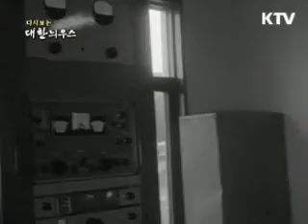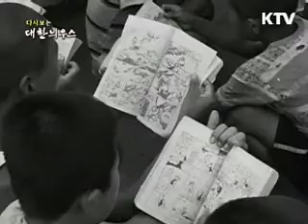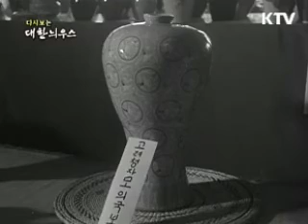[한국정책방송KTV] 다시보는 대한늬우스 (12.09.04)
[다시보는 대한늬우스] 12.09.04

며칠 전에 영상으로 소개해 드렸던 대한민국 최초의 TV 방송국 HLKZ을 기억하시나요? 오늘은 1964년 원주방송국의 개국 현장을 소개해드립니다. 농촌의 이모저모와 그 지역의 특별한 소식을 전하는데 이바지해 지금껏 대한민국의 지역 방송계가 꾸준히 발전해 오고 있는 것 같습니다. 이어서 '소년 선도 보호의 달', 한·일 농구경기, 경마대회 등의 소식도 준비했는데요. 이 중에서 '소년 선도 보호의 달'은 해마다 늘어나는 소년범죄에 대처해 적극적으로 선도, 보호하는 범국민 운동, 즉 캠페인을 말합니다. 당시 나라에서 어떤 방법으로 젊은이들의 선도에 앞장섰는지 한번 보시지 않으실래요? 지금 다시보는 대한늬우스에서 만나보세요.